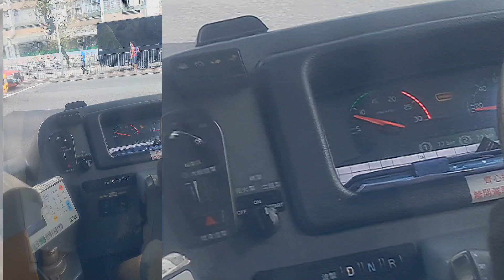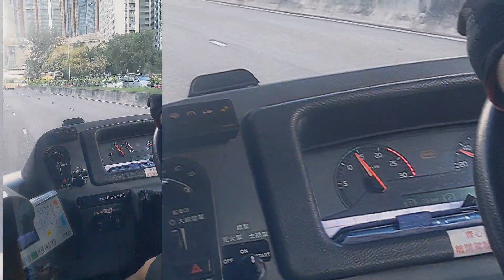KMB Volvo B9TL AVBWU451 UL3064@985B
In the last week, buses with the Pavilla Farm III advertisements have all been repainted. Maybe the developer does not want to advertise the scandal of concrete defects.😏

AVBWU451 was still wearing the advertisement before the commencement of Tuen Ma Line. It was a bus-full trip thanks to NWFB withdrawing some scheduled departures...oh it's a secret, please don't tell anyone!